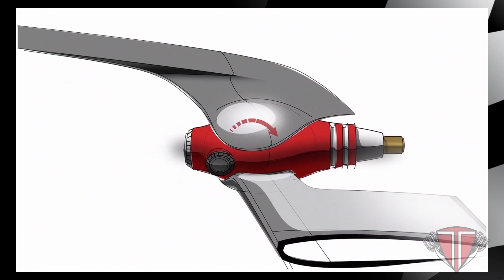📖 2X: Laser de 400km/h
{Playstation}
PSN: DRCruxer | flavinho-flavio | TorqueTotal

{XBox}
XBoxLive: DRCruxer(XOne)